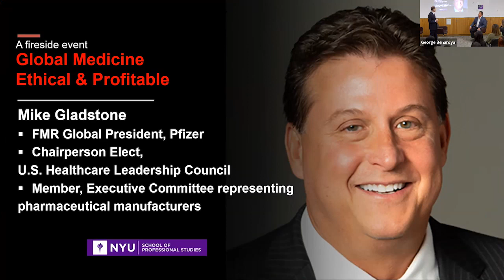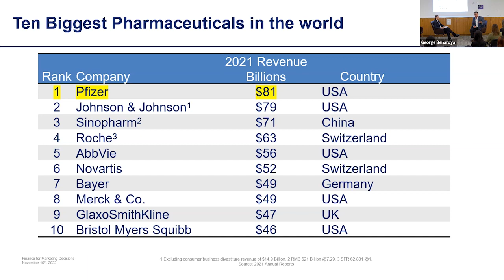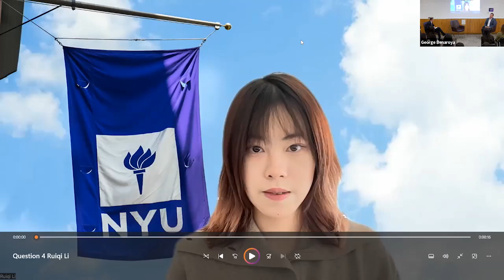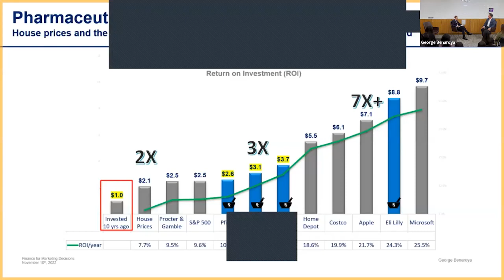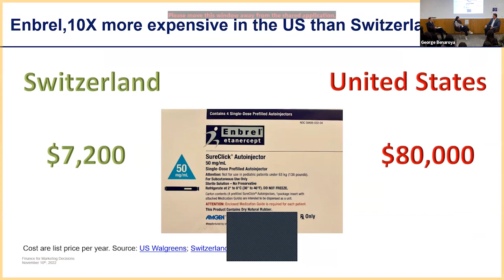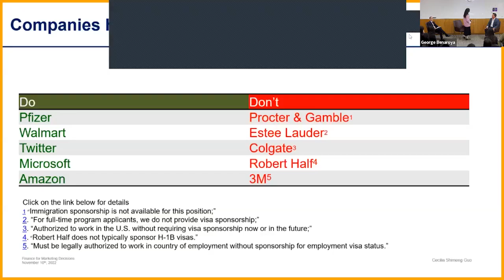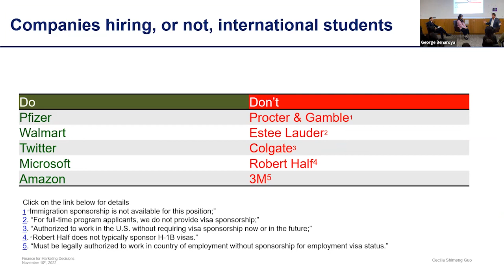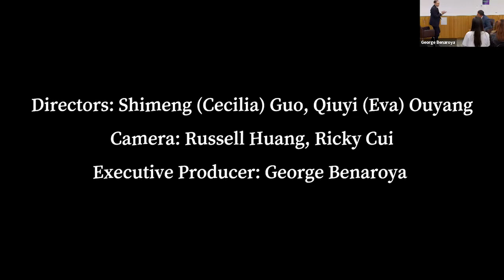Global Medicine: Profitable and Ethical | Leading Global Growth with Mike Gladstone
Join us for our returning series Leading Global Growth, where we are delighted to welcome Mike Gladstone, FMR Global President for Inflammation & Immunology (I&I) at Pfizer. This virtual series features leading global marketers, communication professionals and executives delving into personal, professional, and business growth.

Global Medicine: Profitable and Ethical

While the medical field is frequently discussed as an industry which prioritizes profit over people, Mike Gladstone is here to share how he and his team at Pfizer see both of these as key components to successful business.

NYU SPS Adjunct Instructor George Benaroya, a VP of Finance, Global Controller and CEO, will host our esteemed guest as Mike guides the audience through decades of experience in the pharmaceutical industry, bringing the field to life regardless of familiarity. They will be joined by students from the Finance for Marketing Decisions course offered as a core part of the MS Integrated Marketing degree, within the Division of Programs in Business at NYU's School of Professional Studies.

About Mike Gladstone

As Global President of Inflammation & Immunology (I&I) at Pfizer, Mike oversees a purpose-driven group of colleagues with deep experience and relationships in Rheumatology, Gastroenterology and Dermatology. Pfizer I&I is known for leading brands that are game-changers and mainstays of treatment that enable day-to-day freedom for patients with immuno-inflammatory diseases, which can often be debilitating, disfiguring and distressing, dramatically affecting what patients can do.

His career has spanned more than 25 years in the pharmaceutical industry at both Wyeth and Pfizer in the U.S. and Europe. Most recently, he was Global President of Internal Medicine at Pfizer, responsible for an $8 billion portfolio of medicines that targets the most prevalent health needs facing our society and includes cardio-metabolic and pain therapeutic areas.

He is the Chairperson Elect for the U.S. Healthcare Leadership Council, where he serves as a member of the Executive Committee representing pharmaceutical manufacturers. He is also on the Board of Directors of the Partnership for America’s Health Care Future and Viiv Healthcare, and he represents Pfizer on the Healthcare Businesswomen’s Association’s Gender Parity Collaborative. Previously, he served on the Board of the National Pharmaceutical Council.

He lives in Connecticut with his wife Laura and children Zachary and Katelyn.

This event is presented by the Department of Integrated Marketing and Communications at NYU School of Professional Studies, in collaboration with the NYU SPS Integrated Marketing Association (IMA).